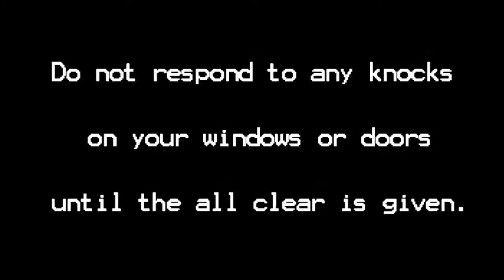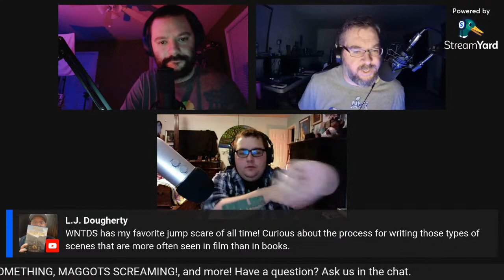Paper Cuts | Ep 24 | Max Booth III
Paper Cuts LIVE! Episode 24

Conversation with author of THE NIGHTLY DISEASE, TOUCH THE NIGHT, WE NEED TO DO SOMETHING, MAGGOTS SCREAMING!, and more Max Booth III!